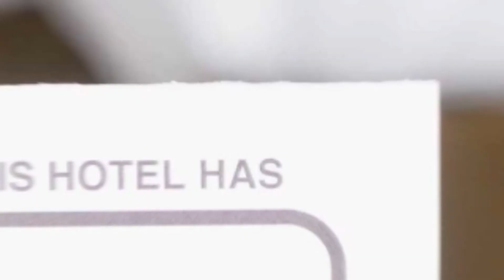Pension Muntele Rece hotel review | Hotels in Bran | Romanian Hotels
Pension Muntele Rece hotel video review. Hotels in Bran, european 4 stars hotels.